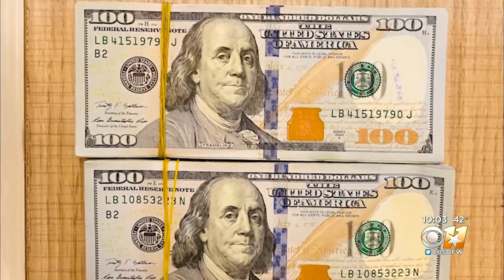Iraqi Family Who Had Life Savings Hopeful After Recent Arrest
Three months ago, the Dallas family had their life savings stolen after a costly mistake. They're hopeful now that one of the thieves was arrested.